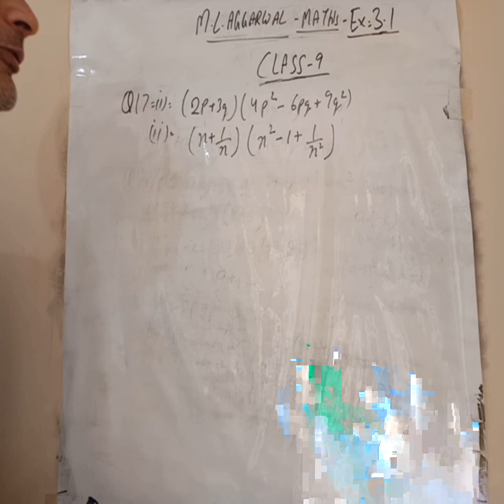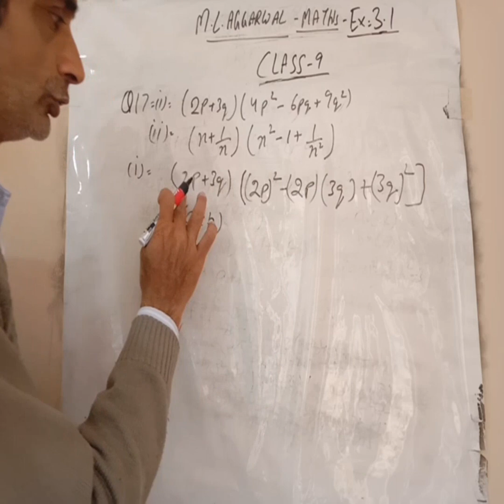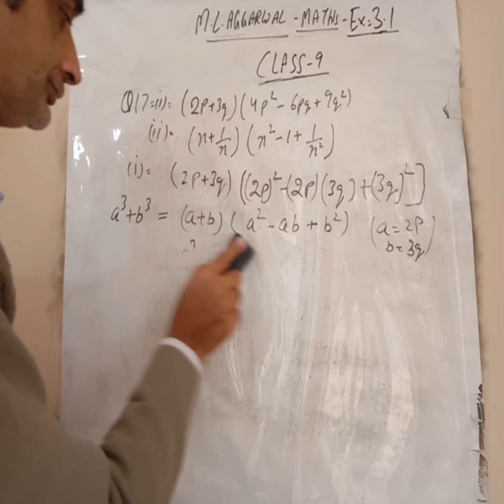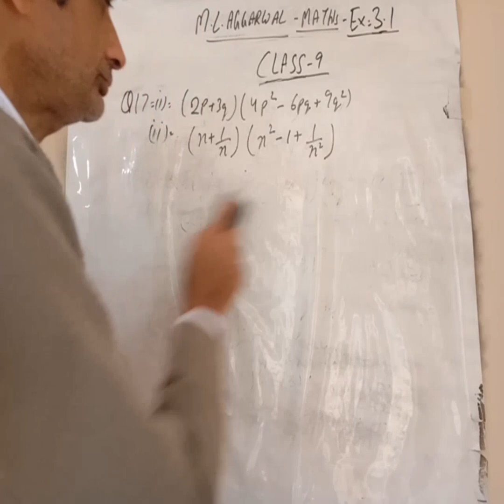Exercise 3.1 MLAgarwal maths class 9 Q17